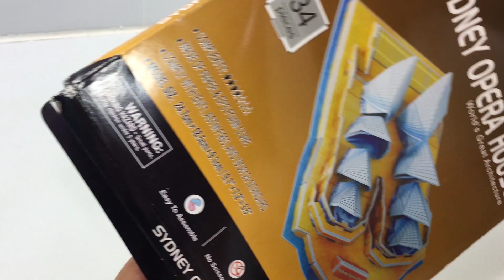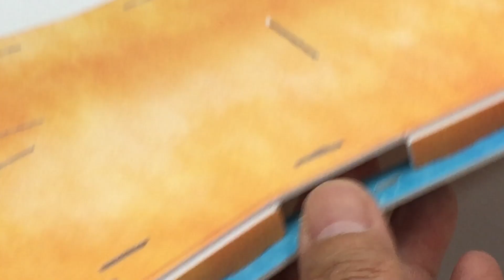DIY Miniature SYDNEY OPERA HOUSE ~ 3D Puzzle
3D Puzzle DIY, Assembly the SYDNEY OPERA HOUSE Word's Great Architecture

This video tutorial diy will guide you the way how to assembly 3D Puzzle Sydney Opera House from the beginning till the end processing which is very helpful and useful video for you to assemble this 3D Opera House.